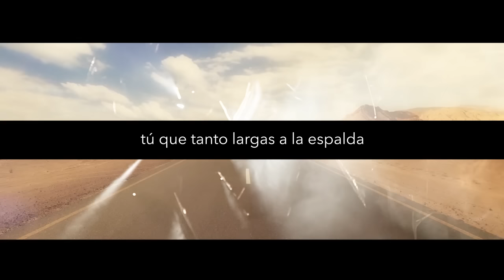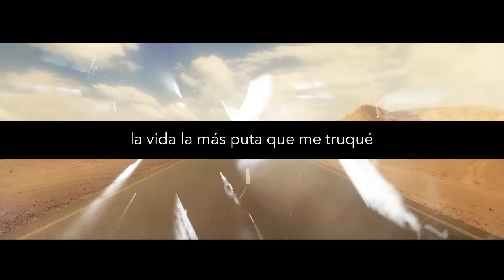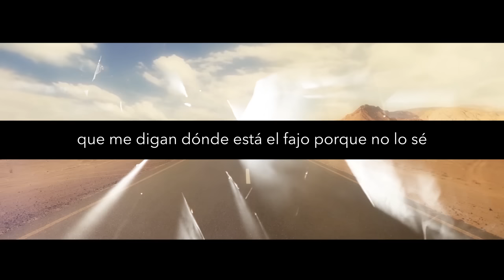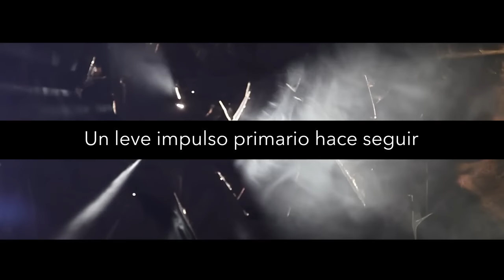04. Payback - Wrong way (sólo veo negro)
Tema 4 del álbum "Payback".

Letra: Lone, Ceerre
Instrumental: P. Gareta